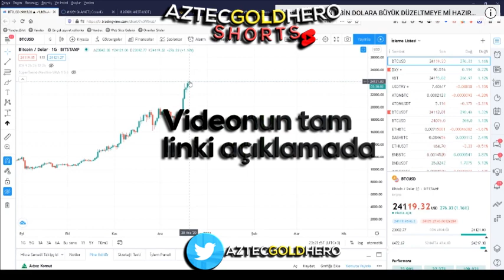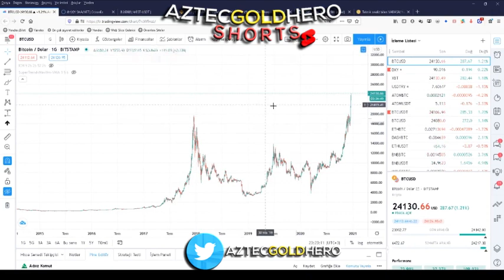Bitcoin Manifestosu (2020 ARALIK Yayınından Kesit)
Yatırımcıların ve üçüncü kişilerin uğrayabilecekleri doğrudan ve/veya dolaylı zararlardan hiçbir şekilde AztecGoldHero sorumlu tutulamaz.